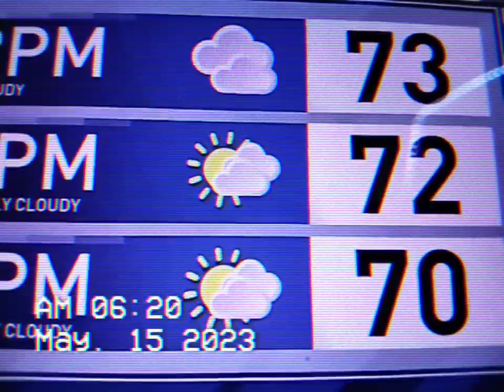KRCG CBS 13 IN SEDALIA MO